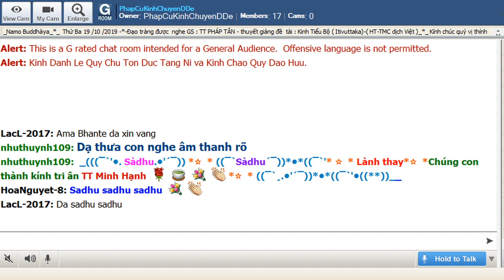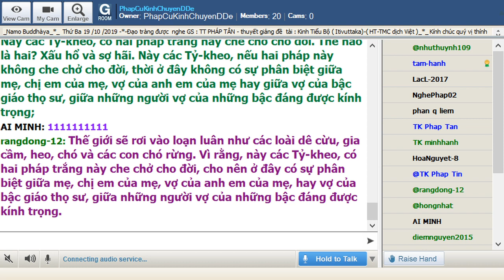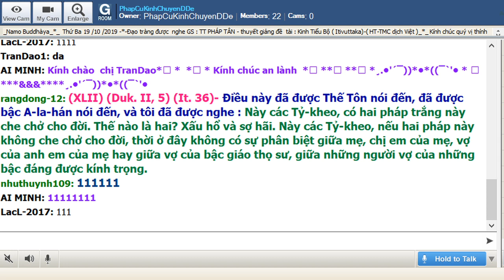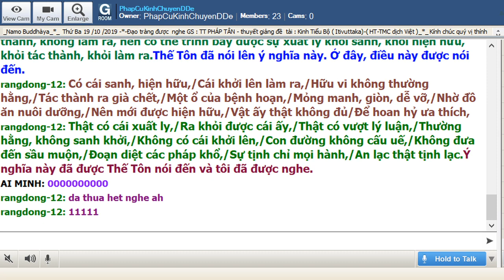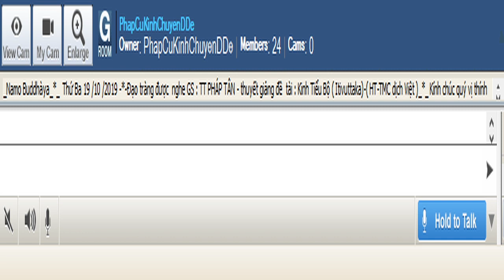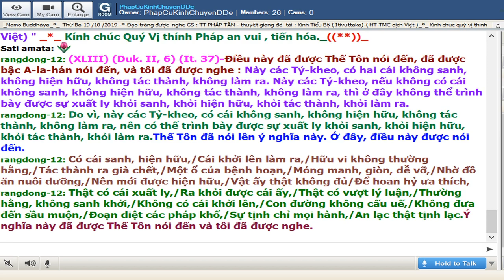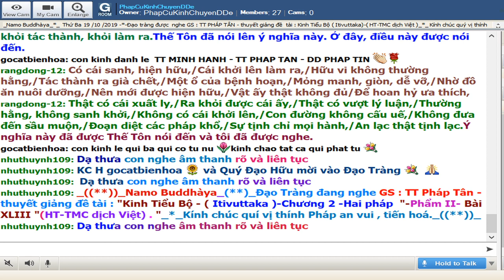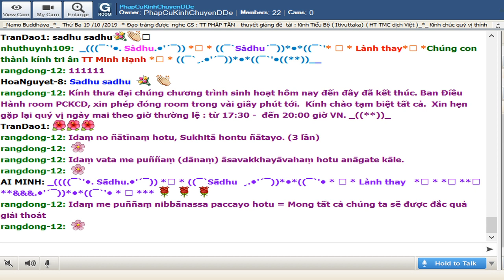19-11-2019_Room PhapCuKinhChuyenDDe.TT Pháp Tân giảng Kinh Tiểu Bộ.